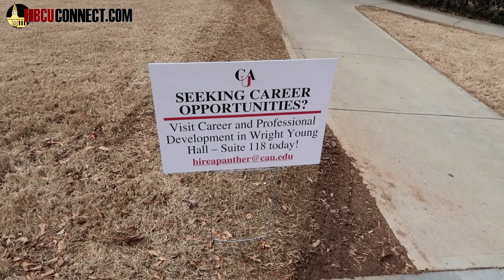HBCU CONNECT Visits Clark Atlanta University for LEAD Week - Fireside Chat on Entrepreneurship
Will Moss, CEO of HBCUConnect.com visits Clark Atlanta University with Directory of Online Operations, Reginald Culpepper to speak to students within the AUC about entrepreneurship and investing in real estate and some good ole fashioned hustle.